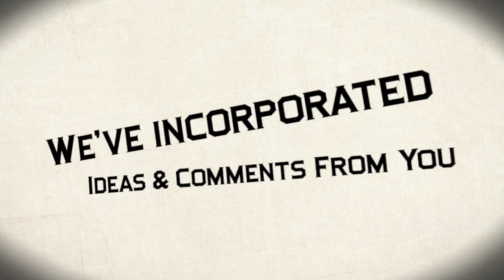Fireman's Landing: Inside Fire Station No. 3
You asked and we listened! Created with you in mind, All-NEW Fireman's Landing will be an area the whole family will enjoy. Check out this video to see what we have in store for you this Spring!